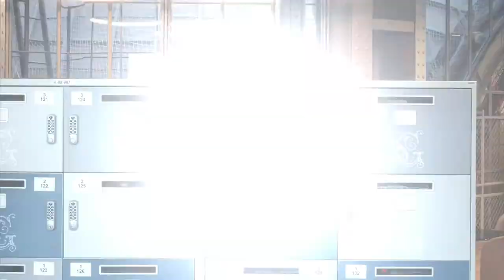Découvrez le 29 boulevard Haussmann #3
Embarquez pour un voyage historique, à la découverte de l’immeuble du 29 boulevard Haussmann à Paris, qui a récemment connu une transformation résolument tournée vers l’avenir. Découvrez un aperçu de ces espaces de travail propices à la collaboration et à l’efficacité.